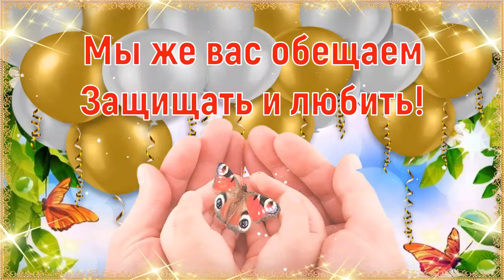1 Июня - День Защиты Детей! 👫 Очень Красивое Музыкальное Поздравление с Праздником! 💖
1 Июня - День Защиты Детей! 👫 Очень Красивое Музыкальное Поздравление с Праздником! 💖
В этот первый день летний
Стало в мире светлей!
Всех ребят поздравляем
С Днём Защиты Детей!
Шалуны и тихони,
Малыши и подростки –
Все вы дороги очень
Тем, кто стал уже взрослым!
Верьте, смейтесь, мечтайте
И не нужно грустить!
Мы же вас обещаем
Защищать и любить!
Ссылка на видео:
Прекрасного настроения!
Пишите комментарии!